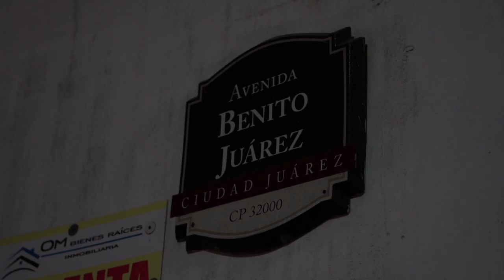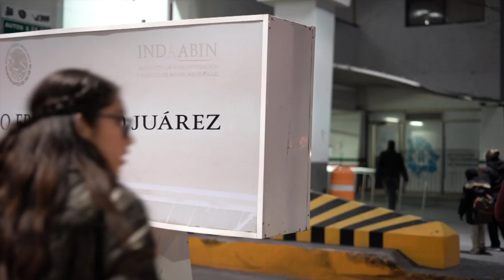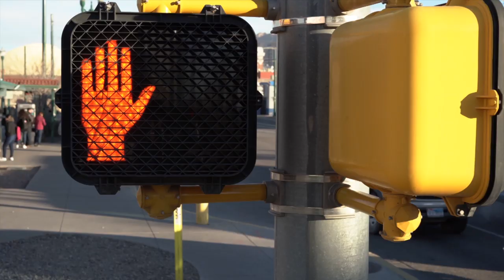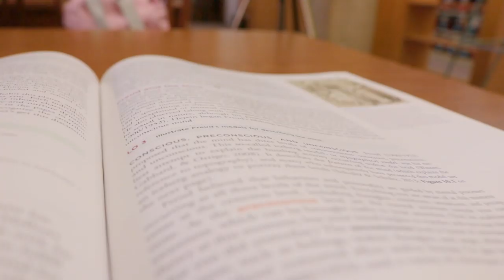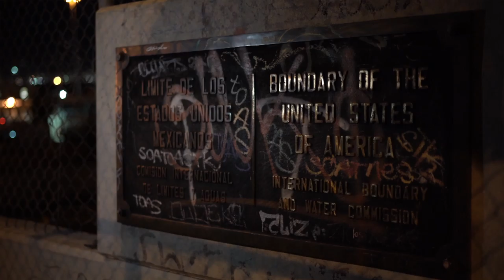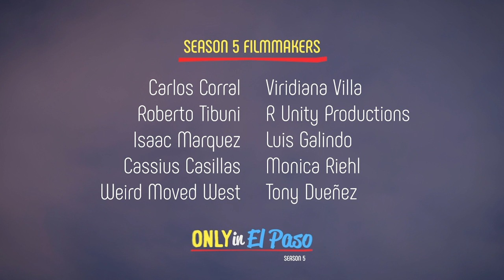Only In El Paso, Crossing Borders: With an International Student.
In this episode we follow international student Gabriela Robles on her daily odyssey crossing the border from Cd. Juarez, Mexico to El Paso, Tx  every morning to get  to school.

Upcoming Episodes
R-Unity Productions Rafael Prieto, Adrian Romero Richard Gonzalez Life of a Border Student
Luis Galindo El Paso Skate Park Association
Monica Riehl Cinco Punto Press
Tony Dueñez History of Durangito
Roberto Hearthrobb Claudio The Boxing Museum

Visit El Paso
Museums and Cultural Affairs Department - City of El Paso
El Paso Electric

Producer/Creative Director
Frank Luna

General Manager
Emily Martin Loya

Special Thanks
Chris Babcock
Gracie Torres
Kyle Alvarado
Natalie Eckberg
Adrian Romero

Produced by
Kcos-Tv, El Paso PBS station